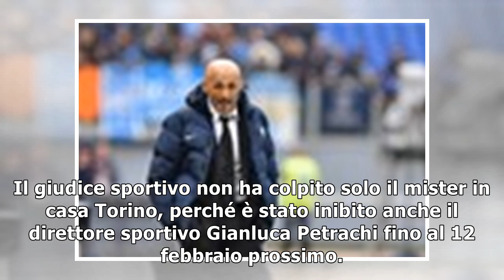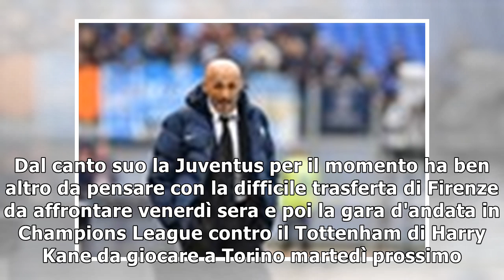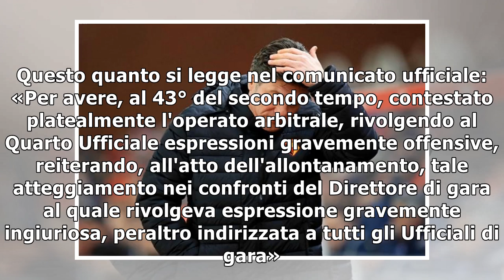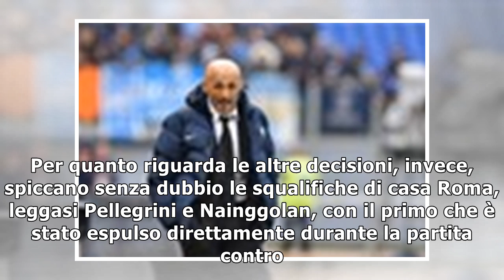Mazzarri salta Torino-Juventus/ Due giornate di squalifica per il tecnico: il ds Petrachi inibito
Mazzarri salta Torino-Juventus, due giornate di squalifica per il tecnico granata. L’allenatore tosc...